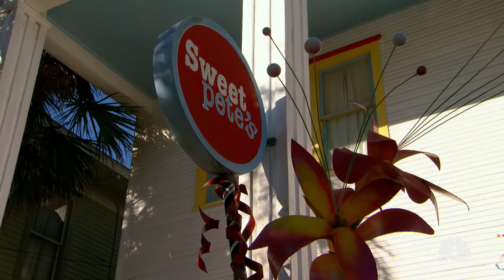Sweet Pete's - Sneak Peek | The Profit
Peter and Allison Behringer are candy makers who run a small business, Sweet Pete's, in Jacksonville, Florida.  Their product is excellent but their business is failing and has yet to turn a profit.  The Behringers brought in a partner to help sweeten the pot but that relationship turned toxic.  Sweet Pete's is a business with great promise but one that probably won't survive another year. To save it, serial entrepreneur Marcus Lemonis must fix the partnership, create new business and revamp the store or Sweet Pete's will be forced to close their doors.

All NEW The Profit Tuesday 10p ET/PT on CNBC.